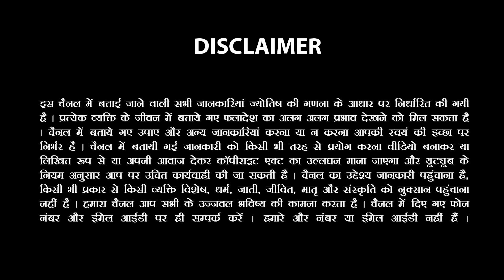कुम्भ राशि - होने वाला है कुछ शानदार | Aquarius Weekly Horoscope| Astroinvite |kumbh rashi saptahik